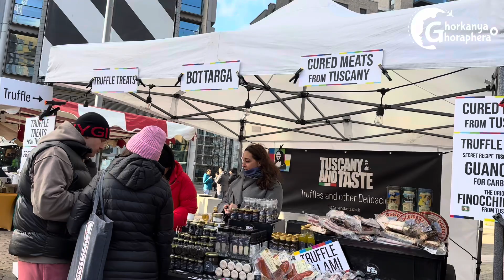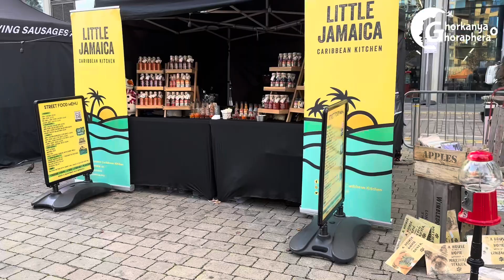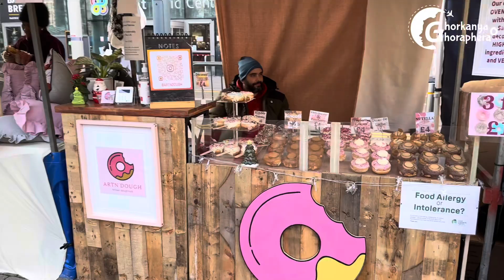লন্ডনের পাড়াতে Christmas এর আয়োজন🎄🎅| Christmas Bengali Vlog| Daily Bangla Vlog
Christmas bangla vlog, London Christmas vlog , Bengali vlog, London Christmas Bengali vlog, probase bangla vlog , probase Bengali vlog